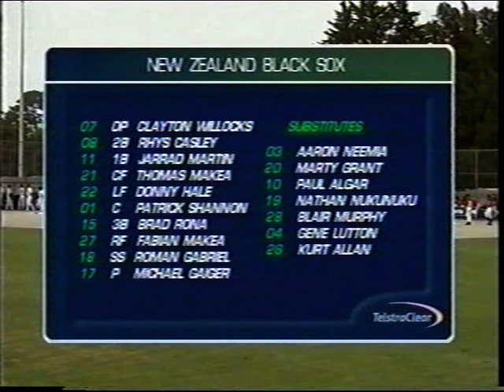New Zealand vs Japan Mens Softball 2013 PART 1